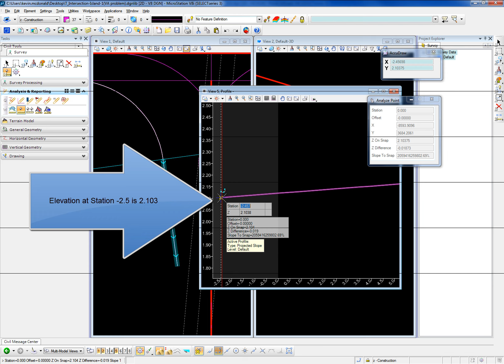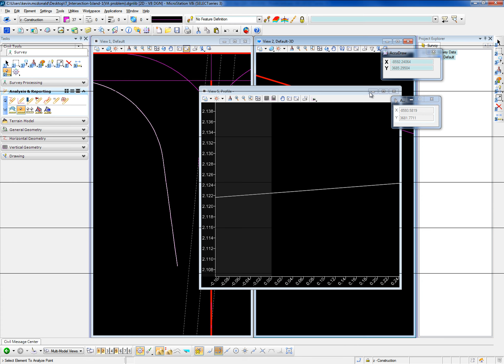AVI profile elevations